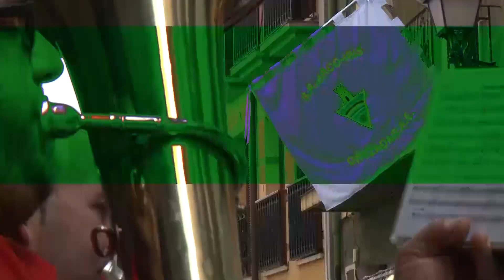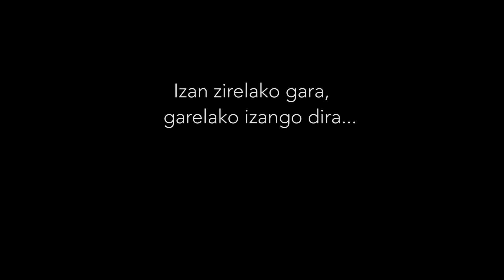Tolosako Arco Iris Elkartea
Tolosan; herriaren eta herritarren gozamenerako asko dira era guztietako elkarteak. Tolosako herria ulertzeko  pizgarri nahitanahiezkoak dira eta urte guztiko dinamika berezien sortzaile eta bultzatzaile. Gure eta nire "bigarren etxeak"...